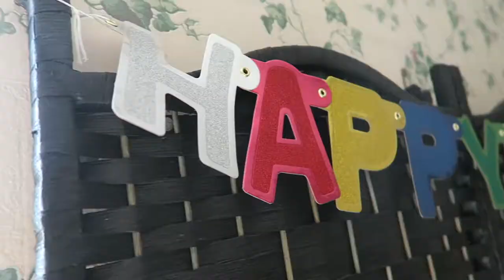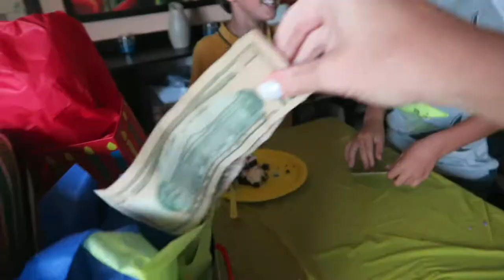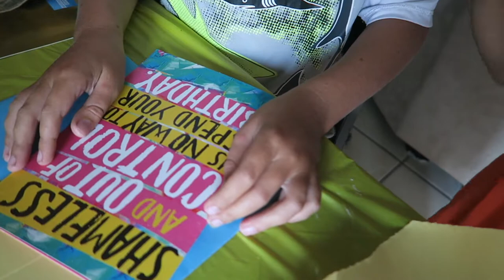9 YEAR OLD GETS I PHONE 5!!!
HAPPY BIRTHDAY BRAYDEN DANIEL!!!

MUSIC